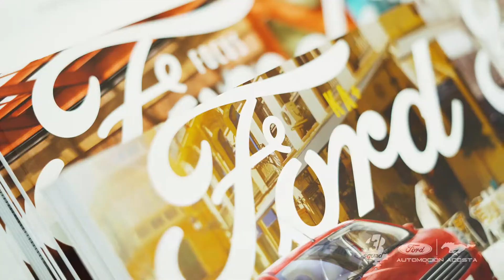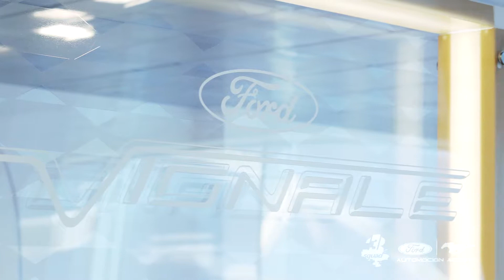Presentación patrocinio Ford Automoción Acosta & 3COM Squad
Así se vivió el acto de presentación de patrocinio de Ford Automoción Acosta para 3COM Squad.